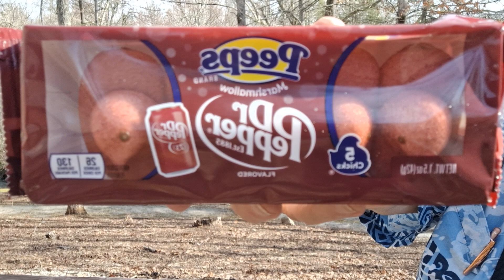Ultimate Taste Test: DrPepper flavored Peeps@ Kenny Davenport